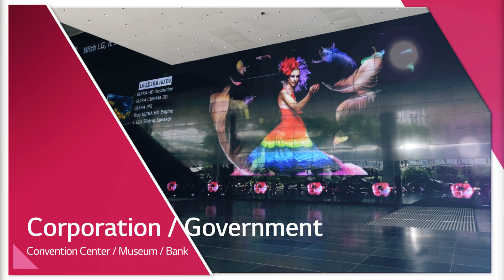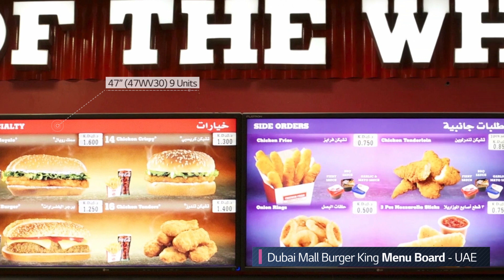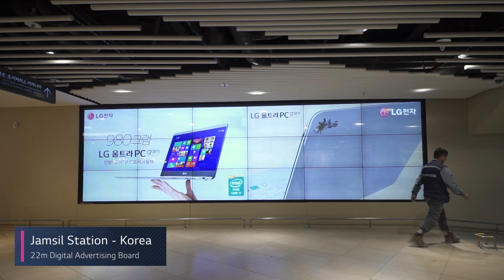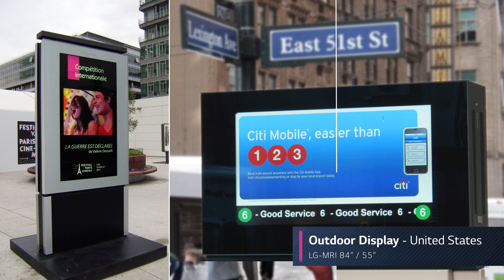LG Digital Signage – Global Cases 2015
Find out global representative sites of LG Commercial Display